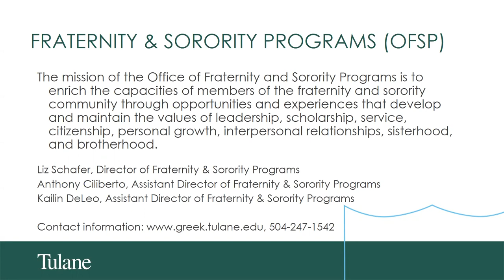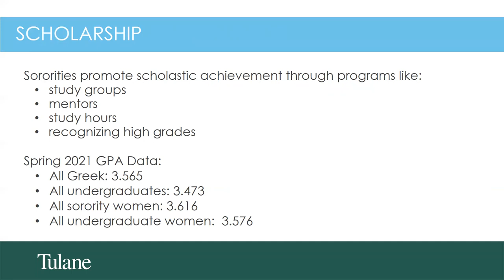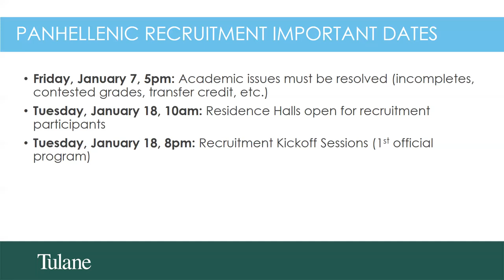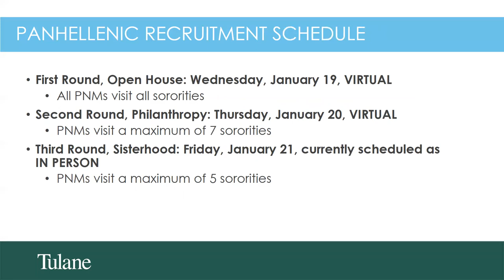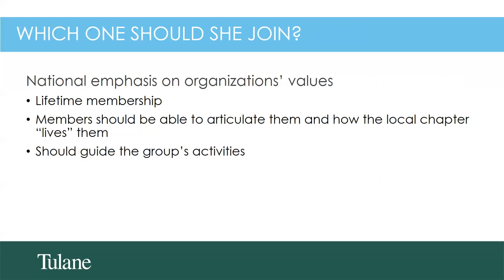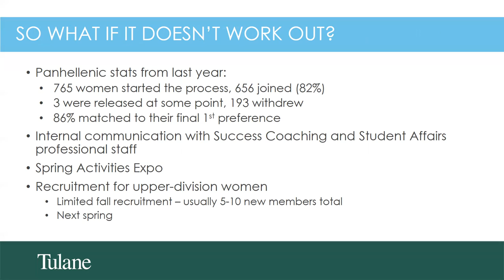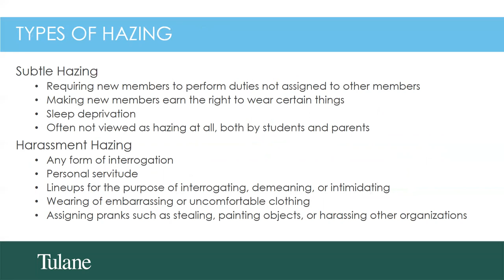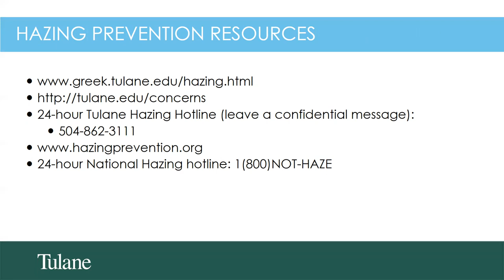Tulane Parent Tutorial: Spring 2022 Sorority Recruitment and Intake: What Parents Need to Know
Posted January 5, 2022 -- The staff of Fraternity & Sorority Programs explain everything parents need to know about sorority life at Tulane and how sororities bring in new members.

Panelists:
Liz Schafer, Director, Fraternity & Sorority Programs
Anthony Ciliberto, Assistant Director, Fraternity & Sorority Programs
Kailin DeLeo, Assistant Director, Fraternity & Sorority Programs

Webinar topic outline:
— What are the requirements for a student to join?
— How do we help our student choose which group to join?
— What are “off campus” fraternities?
— How are fraternities functioning during COVID while also following safety protocols?
— How do recruitment and intake work, especially during COVID?
— What about Greek life and alcohol?
— What is hazing? How does Tulane address hazing concerns?